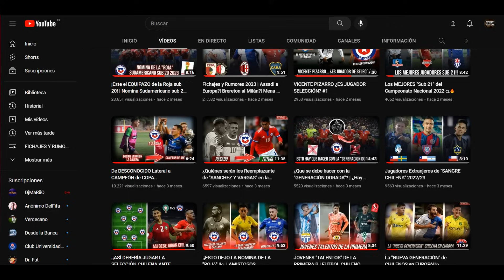¡PROMESAS CHILENAS DEL 2020 EN 2023! | ¿DONDE ESTAN AHORA?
En este video repasaremos las carreras de las promesas de las principales "promesas" que tenia el futbol chileno por allá en el 2020, un año complicado por la pandemia, pero que nos dejo a varios jugadores interesantes, vamos a repasar como han sido sus carreras desde ese año hasta el actual 2023, algunos han crecido muy bien, jugando incluso en el extranjero, mientras que otros, lamentablemente no han tenido la misma suerte.